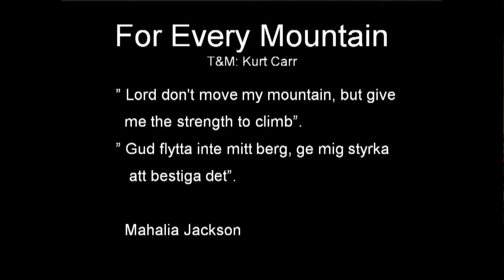Gospel Goes Ritz II - For Every Mountain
MrMiracle53's shared video file.